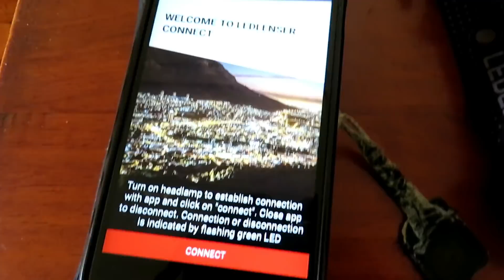Highlights From 2019 Roar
A quick look back at some of the highlights from 2019 roar and some footage yet to come